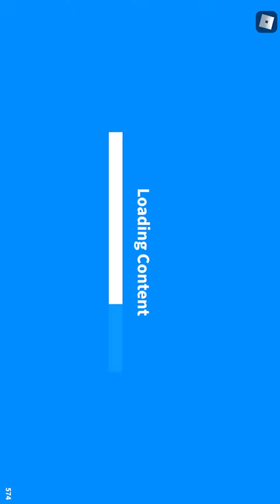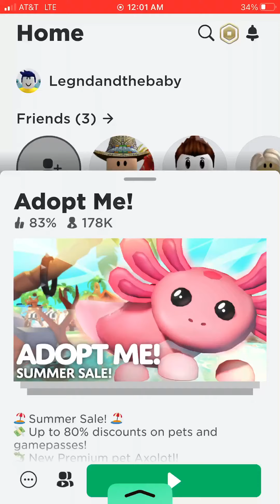Catching scammers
Do you think she is a scammer